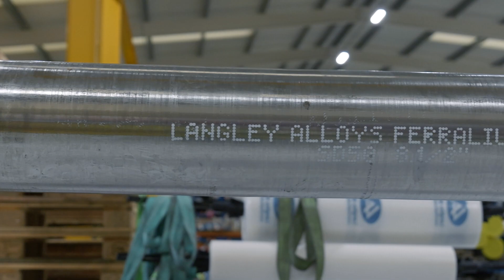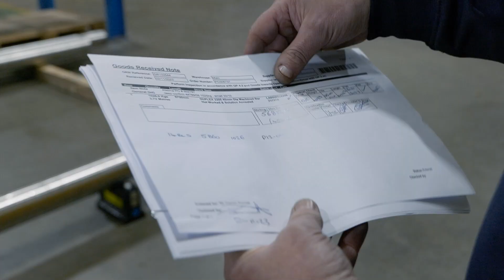Discover the Strength of Langley Alloys: Beyond Ordinary Metals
Explore Langley Alloys' superior stainless steel and nickel alloys. Rodney Rice, Director at Langley Alloys introduces their bespoke solutions tailored for industries like oil, gas, and mining. With a commitment to quality and a global footprint in over 50 countries, they offer unique materials for demanding applications, from naval engineering to desalination. Discover how Langley Alloys plays a pivotal role in your project's success.

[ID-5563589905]